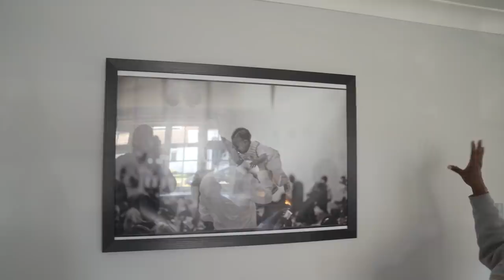OUR NEW LIVING ROOM TOUR!!! || GREY, WHITE & SILVER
Welcome to OUR BRAND NEW LIVING ROOM!!

While we have been staying at home (along with the rest of the world!!!), we have put our extra time to great use by totally TRANSFORMING our living room and putting our DIY skills to the test. Find the links to the items we have used below:

PAINT- Dulux Polished Pebble

LIGHT SWITCH

SIDE TABLE

WHITE BALL LAMP

CURTAIN POLE

CURTAIN HOLD BACKS

TV- Samsung Q60R

COMPUTER TABLE

LIGHT STRIP

APPLE KEYBOARD

APPLE MAGIC MOUSE

APPLE LAPTOP

LAPTOP BOOKARCH

BOSE SPEAKERS AND SOUND CONTROL

WIRELESS CHARGER

HARD DRIVE

WHITE HEADPHONES

BROMLEY
BR1 9ZQ
UNITED KINGDOM

Much love,

lol xoxox